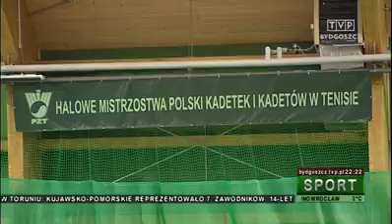Informacje sportowe TVP Bydgoszcz (10.01.2015)